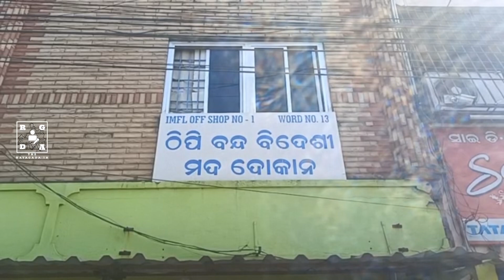ମଦ ଦୋକାନରୁ ଚୋରି ।୮୦ ହଜାର ଟଙ୍କା ଚୋରି ।